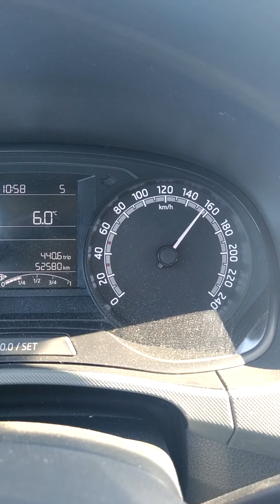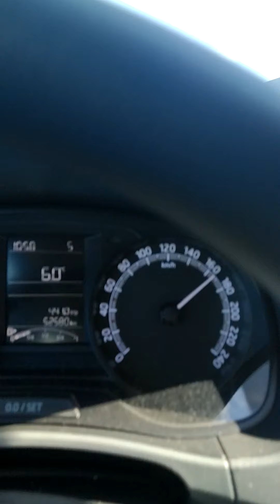Elvin 555. 31. Lodz Strykow yolu avtoban men & etow